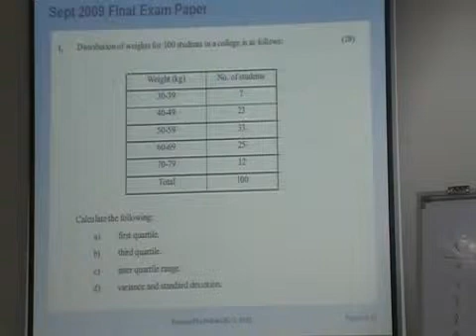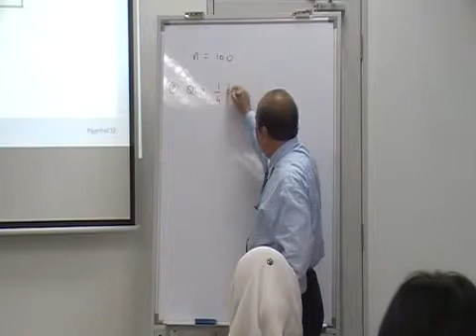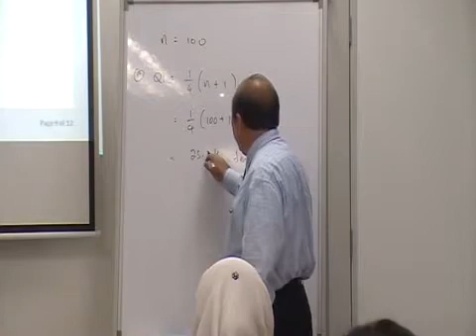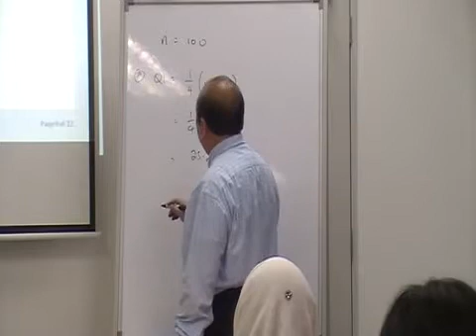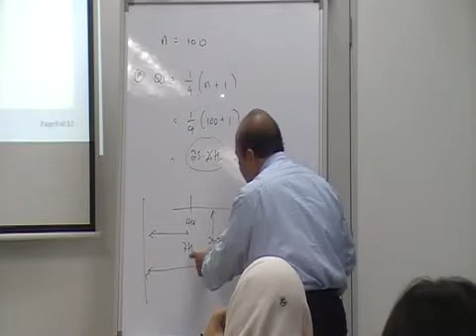Sept 2009 A - Part 1.flv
Prepared by Richard Ng on Nov 17 2010